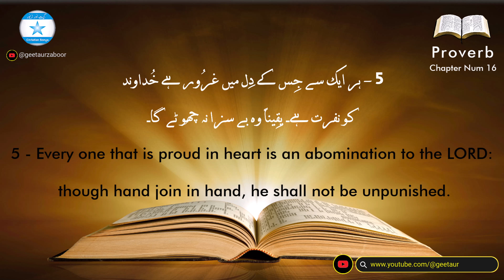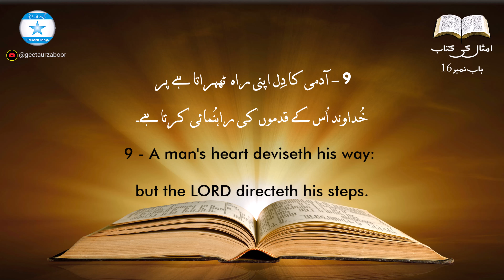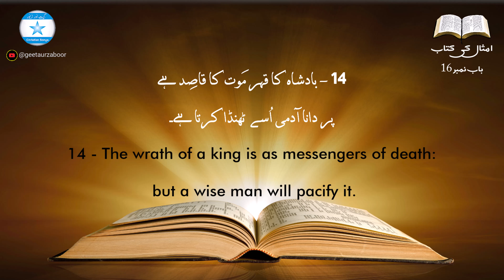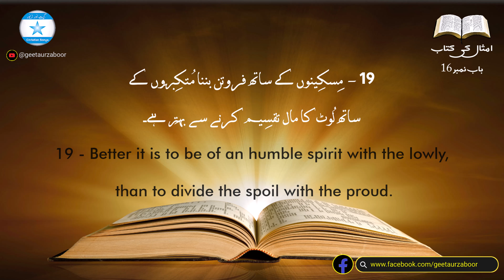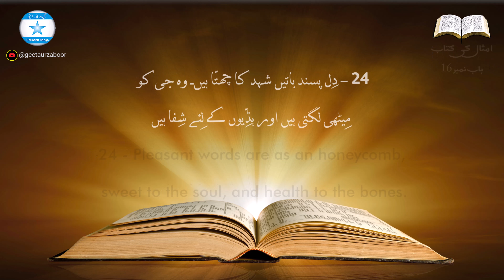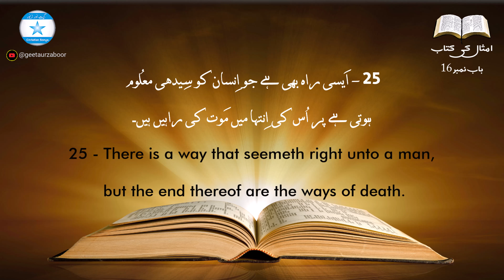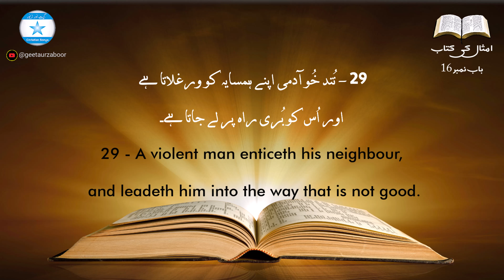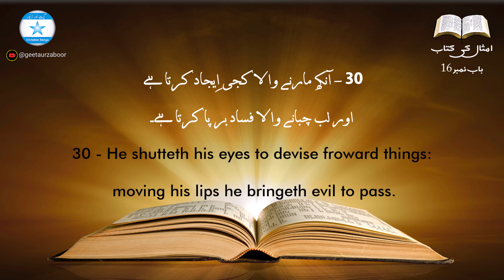Book of Proverb | Chapter 16 | Old Testament | Online Bible Reading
Book of Proverb: Chapter 16
Old Testament
Voice in English: Tabita Shakeel
Voice in Urdu: Adnaya Shakeel